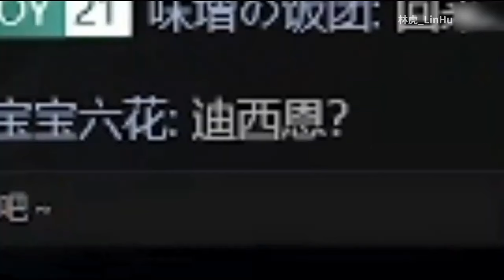死去的恐怖游戏突然开始攻击我【林虎LinHu】